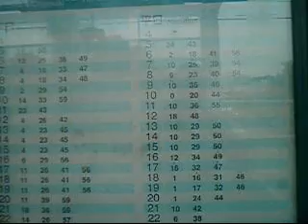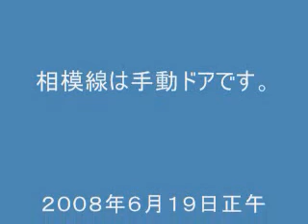相模線上溝駅付近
相模線は単線で１時間に数本しか走っていません。橋本から茅ヶ崎までですが、茅ヶ崎方面が上りです。